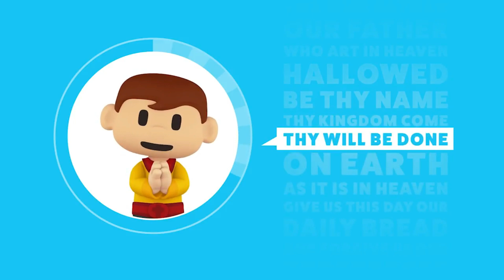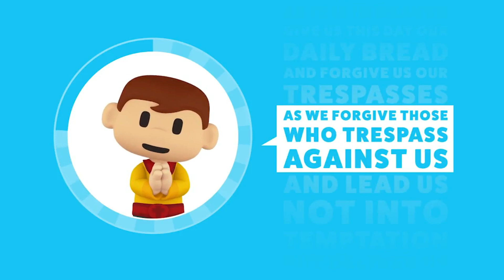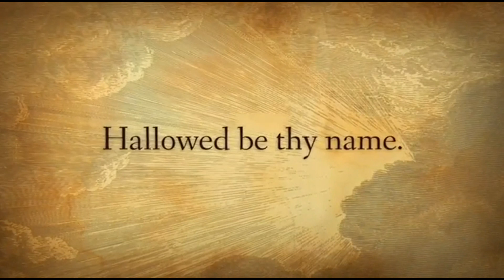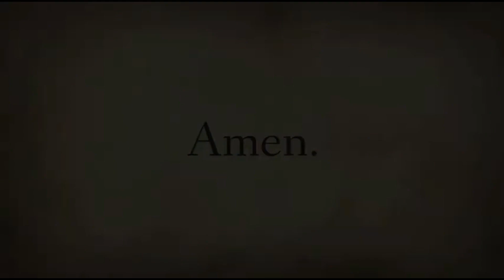39 Days to the November Feast @ Bandel Basilica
12th Rose | A Beautiful reflection on THE OUR FATHER | Ms Riya James | The Our Father or the Lord’s Prayer has great value - above all because its Author is neither a man nor an Angel, but the King of Angels and men, Our Lord and Saviour Jesus Christ.
Jesus always leads us to the Father, for as he rests in the Father's bosom (cf. Jn 1, 18) he is continually turned towards him. He wants us to share in his intimacy with the Father, so that we can say with him: “Abba, Father” (Rom 8, 15; Gal 4, 6).
The Our Father contains all the duties we owe to God, the acts of all the virtues and the petitions for all our spiritual and corporal needs.
Tertullian says that the Our Father is a summary of the New Testament. Thomas à Kempis says that it surpasses all the desires of all the Saints; that it is a condensation of all the beautiful sayings of all the Psalms and Canticles; that in it we ask God for everything that we need; that by it we praise Him in the very best way; that by it we lift up our souls from earth to Heaven and unite them with God.
St. Augustine says that whenever we say the Our Father devoutly our venial sins are forgiven. The just man faIls seven times a day (Prov 24, 26), but in the Lord’s Prayer he will find seven petitions which will both help him to avoid downfalls and will protect him from his spiritual enemies. Our Lord, knowing how weak and helpless we are, and how many difficulties we get into, made His Prayer short and easy to say, so that if we say it devoutly and often we can be sure that Almighty God will quickly come to our aid.
St. John Chrysostom says that we cannot be our Master’s disciples unless we pray as He did and in the way that He showed us. Moreover God the Father listens more willingly to the Prayer that we have learned from His Son rather than those of our own making which have all our human limitations.
I have a word for you, devout souls, who pay little attention to the prayer that the Son of God gave us Himself and asked us all to say: You look for prayers in books written by other men almost as though you were ashamed of saying the Prayer that Our Lord told us to say. Not that I disapprove of prayers that the Saints have written so as to encourage the faithful to praise God, but it is not to be endured that they should prefer the latter to the Prayer which was uttered by Wisdom Incarnate. If they ignore this Prayer it is just as though they pass up the spring to go after the brook and refusing the clear water, drink dirty water instead. The Rosary, made up of the Lord’s Prayer and the Angelic Salutation, is this clear and ever flowing water which comes from the Fountain of Grace; whereas other prayers which they look for in books are nothing but tiny streams which spring from this fountain.
People who say Our Lord’s Prayer carefully, weighing every word and meditating upon it, may indeed call themselves blessed for they find therein everything that they need or can wish for. (see Appendix 5)
So we ought to love our Heavenly Father and should say to Him over and over again: